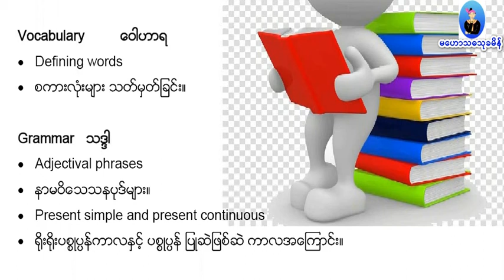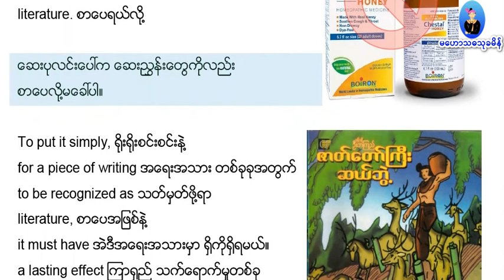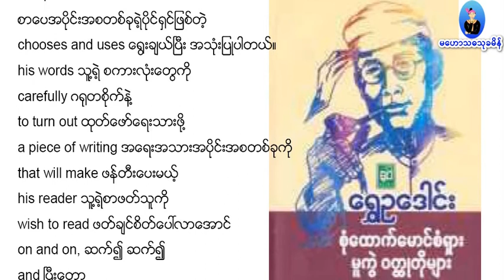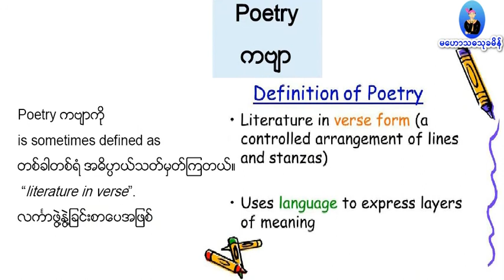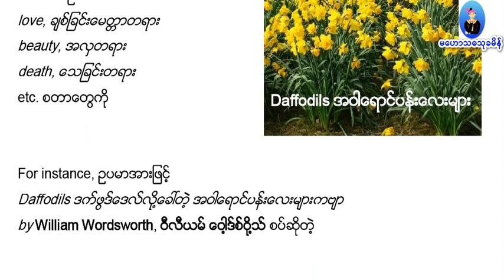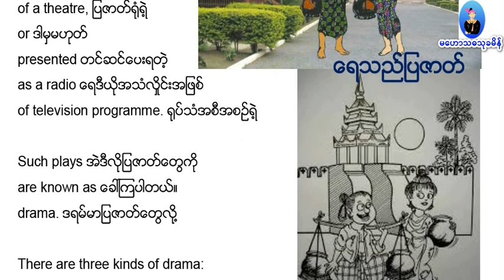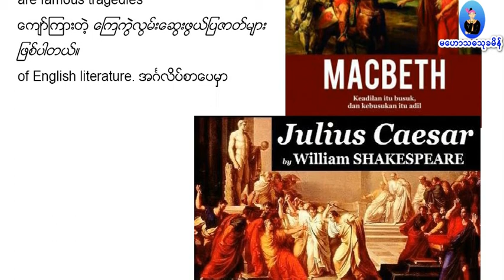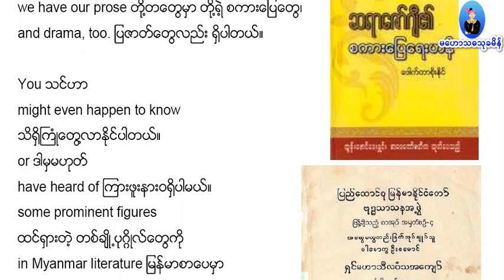02 Grade 10 English Unit 02: Literature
မြန်မာ့စာပေယဉ်ကျေးမှုဟာ
တကယ့်ကို လှပစုံလင်ပါတယ်။
မြန်မာအက္ခရာစာလုံးလေးတွေဟာ
ဝိုင်းစက်နေတဲ့ ကမ္ဘာ့အလှဆုံး
အက္ခရာစာလုံးအဖြစ် ဗိုလ်စွဲပါတယ်။

ကမ္ဘာ့စာပေမှာ
စကားပြေ၊ ပြဇာတ်၊ ကဗျာရယ်လို့
အဓိကအမျိုးအစား ၃ မျိုးရှိသလို
မြန်မာ့စာပေဟာလည်း
မလျော့တဲ့အပြင်
ကဗျာအမျိုးအစားကို ထပ်ဆင့်ခွဲရင်
ပိုပြီးအမျိုးစုံလင်စွာနဲ့ တင့်တယ်လှပါတယ်။

စာပေလှလှလေးတွေကို
ကျွမ်းကျင်တဲ့ မြန်မာစာပေပညာရှင်တွေက
အလှပဆုံး ရောင်စုံပန်းချီကားထက်
ချစ်စရာကောင်းအောင်ရေးဖွဲ့
နိုင်ပါသေးတယ်။

ပင်ကိုမရိုင်းတဲ့မြန်မာတို့ဟာ
မရိုင်း...ရိုင်းလာအောင်
နိုင်ငံရေးသမိုင်းမှာ သွေးခွဲခံရမှုတွေ
ဖိနှိပ်ခံရမှုတွေ၊ အာဏာရှင်စနစ်တွေကြောင့်
မြန်မာတို့အချင်းချင်း
အရိုင်းစိတ်တွေဝေနေရပါတယ်။

တစ်ကမ္ဘာလုံးက
မြင်နိုင်၊ တွေ့နိုင်၊ ဘာသာပြန်နိုင်တဲ့
Facebook လို Online မီဒီယာ
စာမျက်နှာတွေပေါ်မှာ
စာရိုင်း၊ ပေရိုင်း၊ စကားလုံးရိုင်းတွေနဲ့
စာပျက်၊ ပေပျက်၊ စကားလုံးပျက်တွေနဲ့
တကယ်ရှက်စရာမှတ်တမ်းတွေ
ကျန်နေတာပါ။

ဒီလိုစာမျက်နှာတွေမှာ
ကမ္ဘာသိ စာကောင်းပေမွန်တွေပဲ
ကျန်သင့်တယ်မဟုတ်ပါလား။

အတတ်နိုင်ဆုံးပေါ့လေ...
အရိုင်းထဲကအယဉ်ဖြစ်စေချင်လွန်းလို့
မြန်မာစာပေကို ချစ်ခြင်းအားဖြင့်
ကျွန်တော်ကတော့...

တစ်ယောက်တည်းဖြစ်နေလည်း
ဆက်လက်ထိန်းသိမ်းနေမည်သာ.

Unit 02: Literature
ခေါင်းစဉ်လေးက "စာပေ"...တဲ့